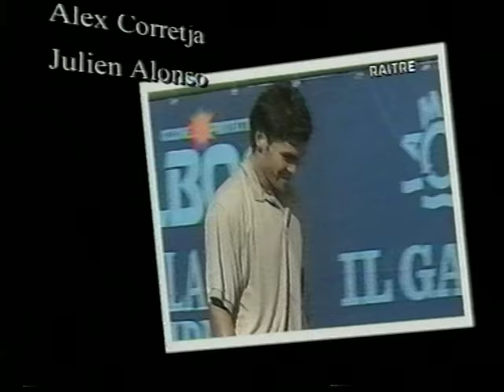Julian Alonso tennis 3